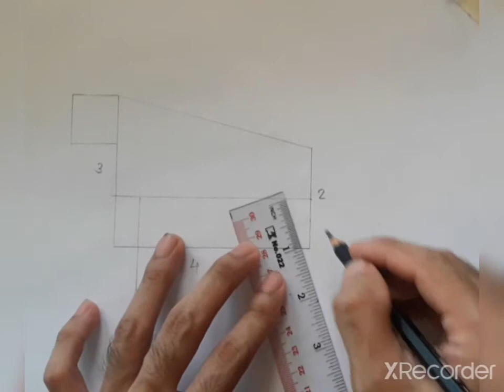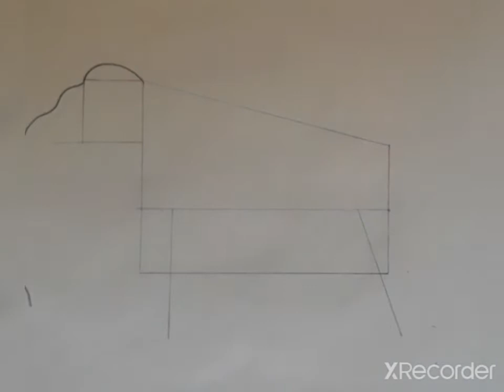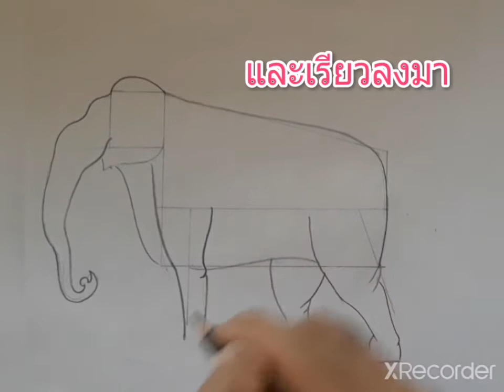ลายไทย